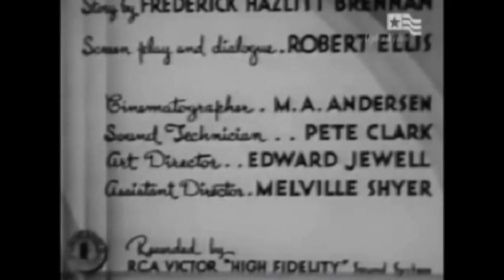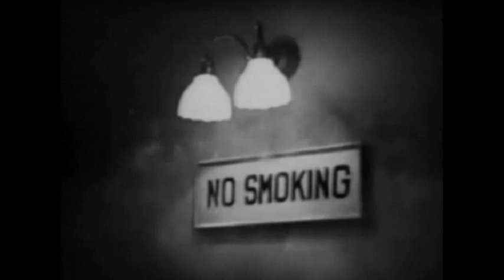A Man of Sentiment 1933 - Drama, Romance - Director: Richard Thorpe XX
A man and woman fall in love at first sight, but everyone in their universe tries to keep them apart except one old fool with a sentimental heart.
Marian Marsh, Owen Moore, Christian Rub